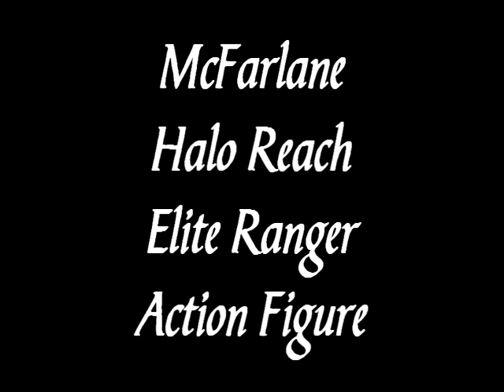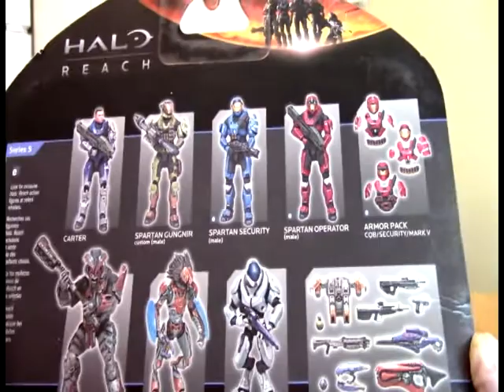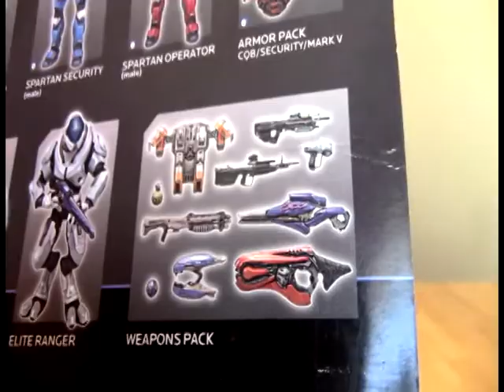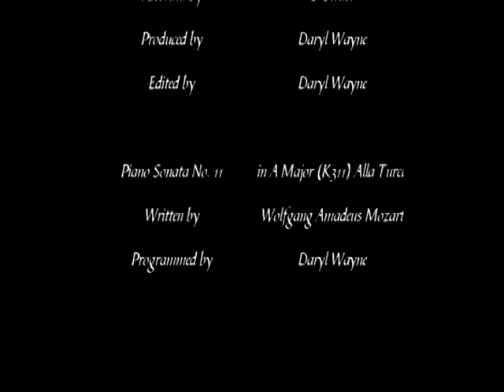McFarland Halo Reach Elite Ranger Action Figure Review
We don't wind up with a lot of Covenant, but here's an Elite Ranger action figure from the Halo Reach game.